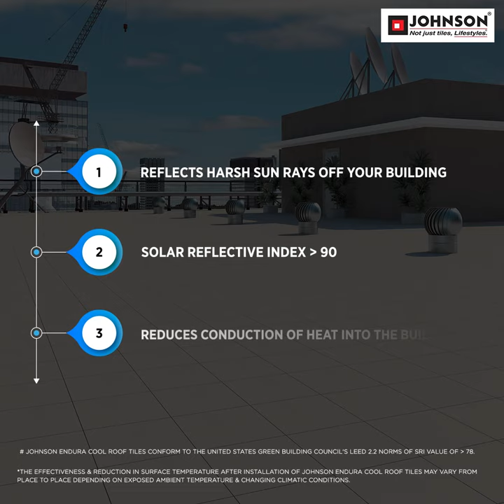H & R Johnson's Cool Roof Tiles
Our choices can have a big impact on the environment and the spaces we live in! Make an informed decision with Johnson Endura’s Cool Roof tiles. ❄️

Ideal for application areas like:
✅ Building roofs
✅ Balconies
✅ Exterior facades
✅ Pavements